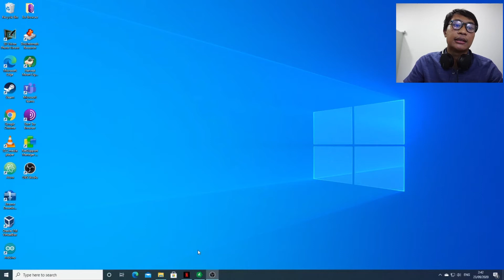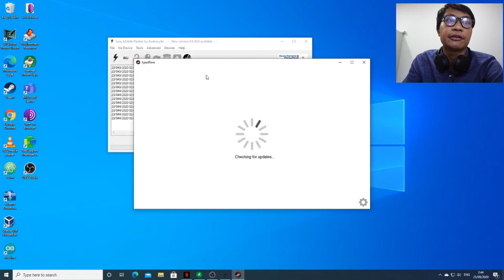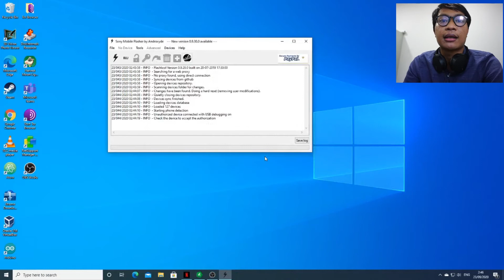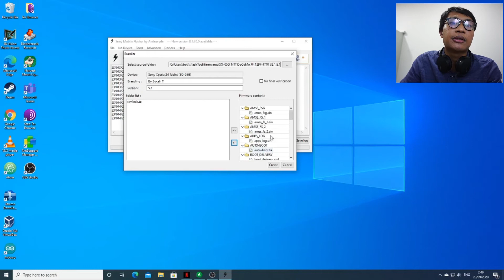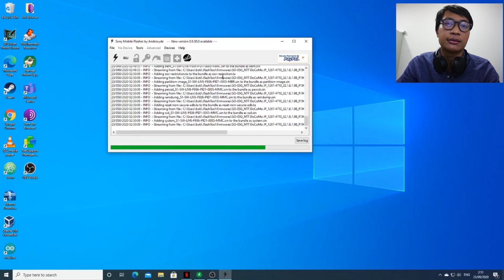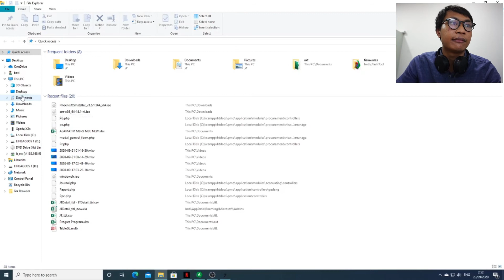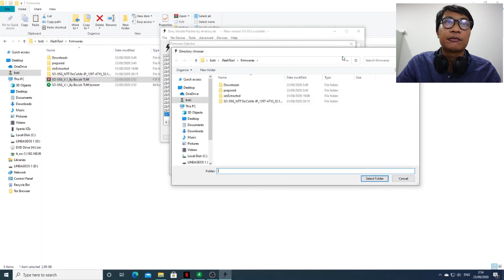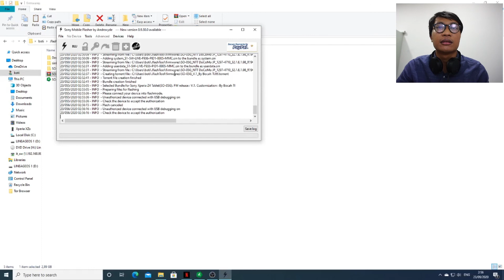Android:Cara Download Firmware / ROM Sony Xperia dengan XperiFirm dan Build File ftf dengan Flastool